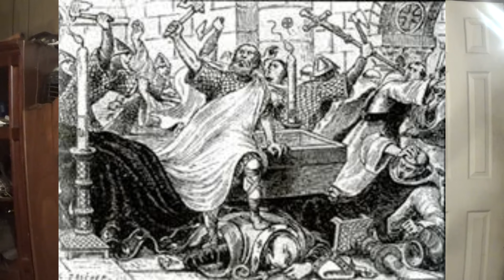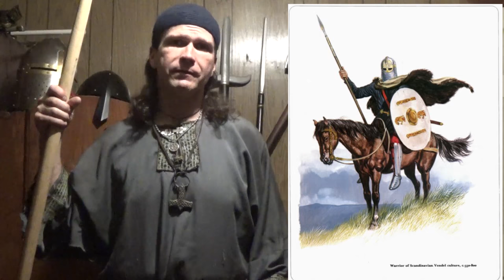Thrand's Theory 2 : Who Would Win -- Samurai, Knight, or Viking? (For Honor)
Thrand and Kati Debunked the Gamer Theorist over their latest video attacking History as we know it! This is Thegn Thrand Channel's epic expanded reply, explanation and nithing to video by Matpat " Game Theory: Who Would Win -- Samurai, Knight, or Viking? (For Honor) "  So sit back grab an ale or mead and get ready for part two including everything that Thrand had missed or did not have room for in part one!

FINALLY we can battle with the skills of a Samurai, die with the vehemence of a Viking, and look dashing in the armor of a Knight! FOR HONOR is the game where you can fight ferociously as one of the coolest three warriors in history: a Knight, Viking, or Samurai! But if a three-way battle like this could really take place, WHO WOULD WIN? Would it be the Viking with his Nordic machismo? The Knight with his sword & shield? Or the Samurai with his horse & bow? In this episode, I figure out which of these epic warriors would reign victorious in a fight to the Death! on Valentines Day!